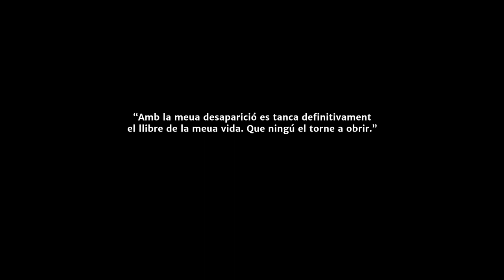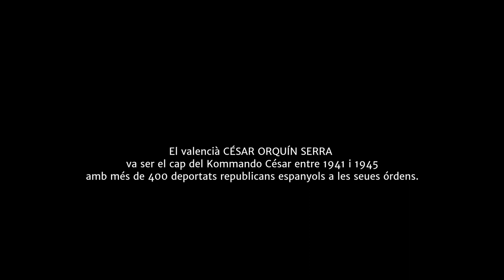El Kapo - Trailer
EL KAPO és una coproducció de la Universitat de València i la Universidad
Nacional de Cuyo, escrita i dirigida per Albert Montón, sota la producció executiva de
Miquel Francès, Mauricio González i Horacio M. Villareal. Es preestrenarà el 3 d’abril a
Mendoza (Argentina) i el 7 de maig a València, en el marc del Festival DocsValència.